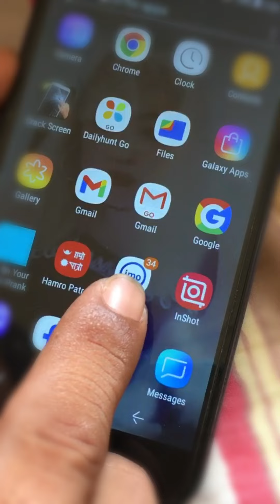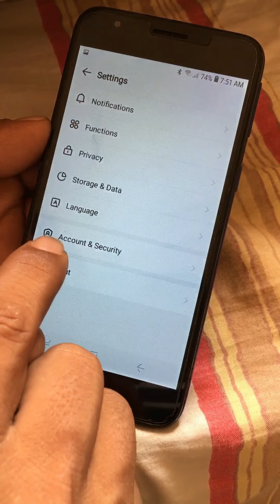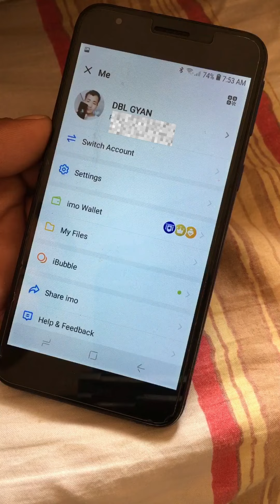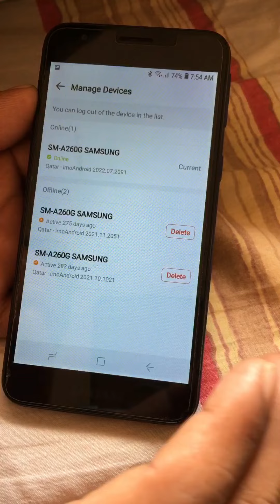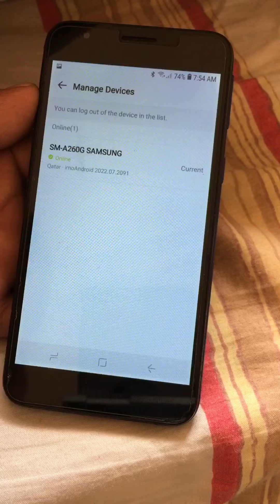तपाई को इमो ह्याक भएको छ कि छैईना थाहा पाउनुस | इमो ह्याक हुन बाट जोगाउनुस | imo Save Tips | DBLGYAN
धन्नेवाद 🌹

DBLGYAN
Thanks suppots me
धन्नेवाद

मेरो फोन नम्बर
Imo whatsapp